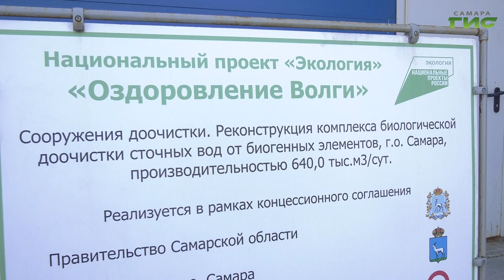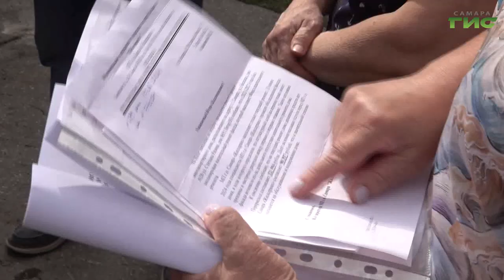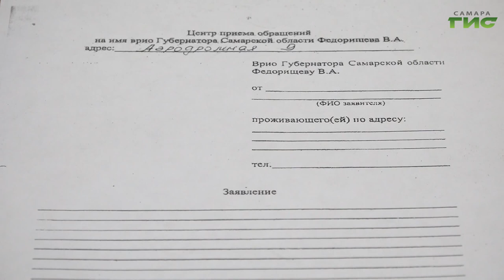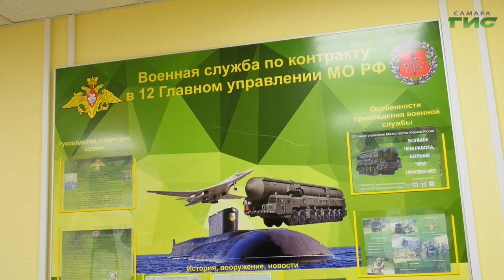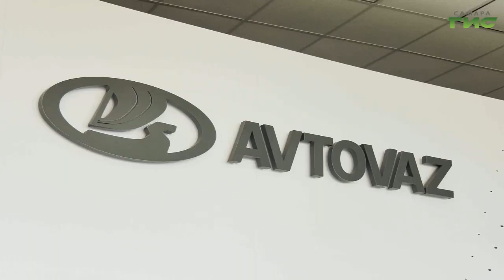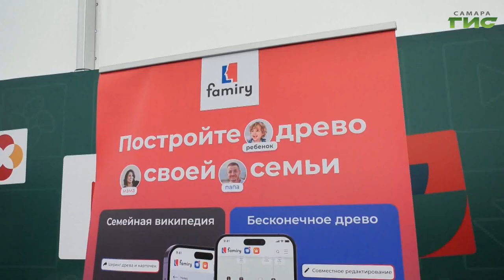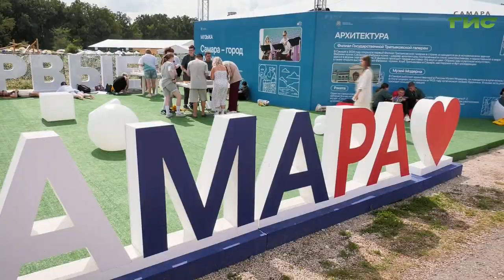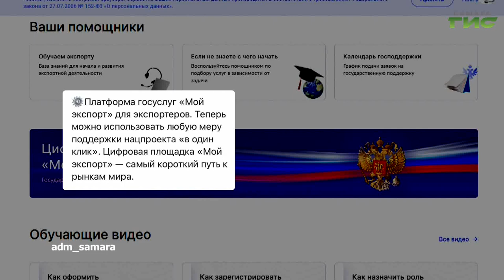"События" от 31.07.2024 (вечер)